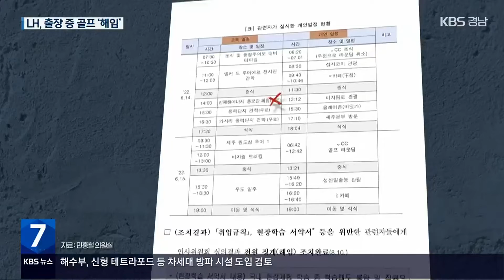‘출장 중 무단 골프’…LH 간부들 “해임” / KBS 2022.09.14.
[앵커]

 출장 중 몰래  골프를 친 사실이 드러나 논란이 됐던 한국토지주택공사, LH 간부 3명에 대해 '해임' 결정이 내려졌습니다.

 LH 자체 감사 결과,  이들은 공식 출장 일정 나흘 가운데 이틀을 골프와 관광을 즐긴 것으로  확인됐습니다.

 현직 간부 해임은 이례적인 결정입니다.

 이형관 기자입니다.

 [리포트]

 한국토지주택공사,  LH 간부 3명이 제주 출장 중 허락 없이 골프를 친 사실이 드러난 건 지난 7월입니다.

 사실이 알려진 직후, LH는 내부 감사에 들어갔고, 한덕수 국무총리도 유감을 표명하며 합당한 문책을 약속했습니다.

[한덕수/국무총리 : "기강 해이적인 요소를 갖고 있는지 정말 유감스럽고, 합당한 문책을 통해서…."]

 LH의 감사 결과는 어땠을까.

 KBS가 입수한 지난달 'LH 내부 감사 결과 보고서'입니다.

 LH 직원 33명이 전문가 과정 교육 목적으로 제주도에 현장 체험 출장을 간 건 지난 6월 13일부터 16일까지 나흘 일정입니다.

 이들 가운데 1급 1명과 2급 2명인 간부 3명은 출장 이튿날부터 이틀 동안 '풍력단지 견학' 등 공식 일정을 무단으로 빼먹었습니다.

 대신, 유명 카페나 비자림로 등 주요 관광지를 즐기거나, 새벽부터 골프 라운딩을 다녀오는 등 개인 일정을 소화했습니다.

 또, 골프 라운딩은 비용 정산 내역 등을 확인한 결과,  다른 동반자 없이 3명만 참가했으며 향응 수수 등은 확인되지 않았다고 결론 냈습니다.

 이에 LH는  인사위원회 심의를 거쳐 지난달 10일 자로 이들 간부에 대해  '해임'이라는  중징계 처분을 내렸습니다.

 계획된 일정과 다르게 개인 용무를 수행해 공사 직원으로서 품위를 손상시켰다는 게 이윱니다.

 LH는 앞으로 공직 기강 해이 등이 재발하지 않도록 현장 체험 출장도 전면 중단하기로 결정했습니다.

 현직 간부 해임은 이례적인 결정으로 회사 명예 실추 등 중대한 취업 규칙을 어겼을 때 적용되는 중징계입니다.

[김형준/명지대학교 특임교수 : "LH는 지난번에도 (땅 투기로) 문제가 됐잖아요. 그럼에도 불구하고 이런 일이 발생한다는 건, 도덕적 해이를 넘어서 조직 자체가 해이해졌다…."]

 한편, LH는 개인 정보라는 이유로 해임 처분을 받은 간부 3명의 재심 청구 여부에 대해 공식 답변을 피했습니다.

 KBS 뉴스 이형관입니다.

 영상편집:김진용/그래픽:박수홍